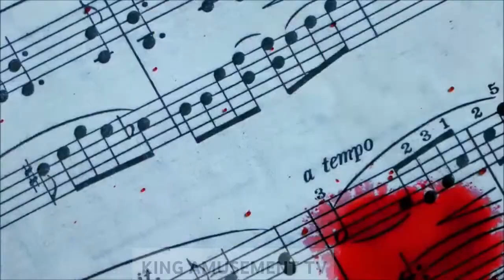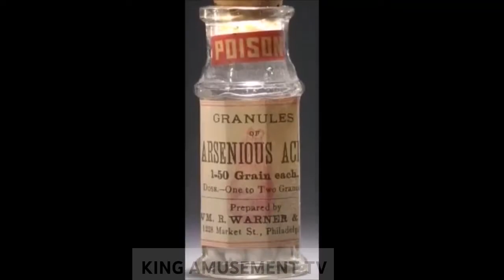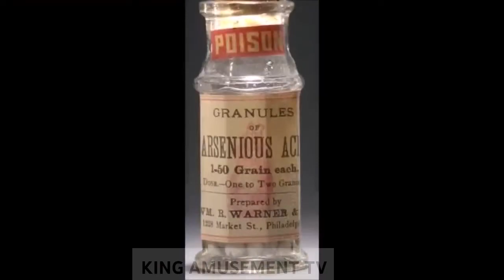ایسی عورت جس نے 600 مردوں کو زہر دے کر مار دیا ||| KING AMUSEMENT TV